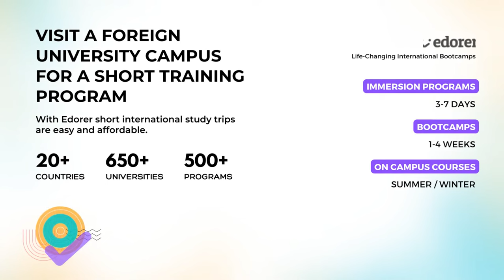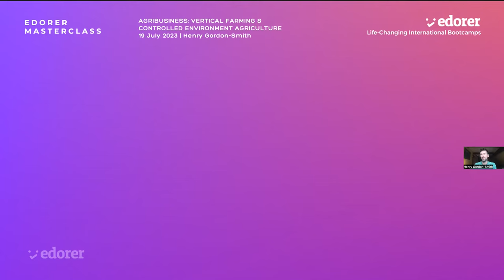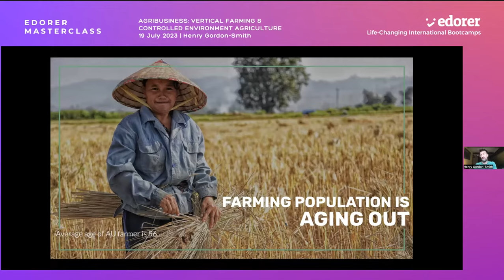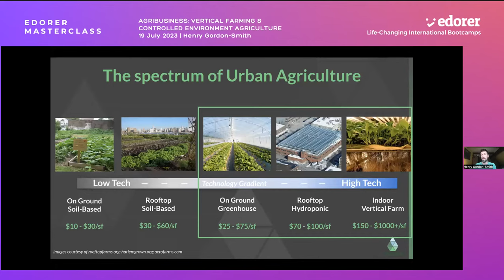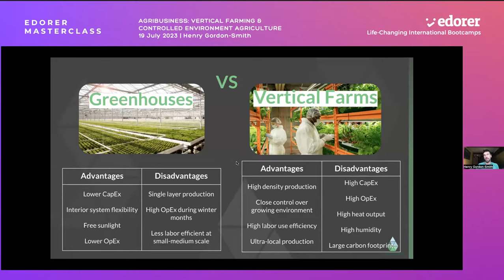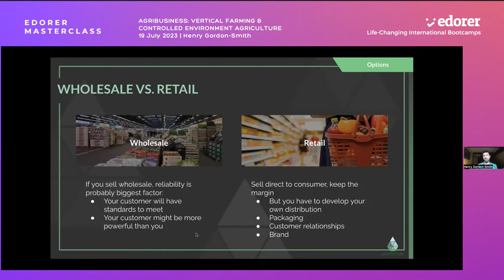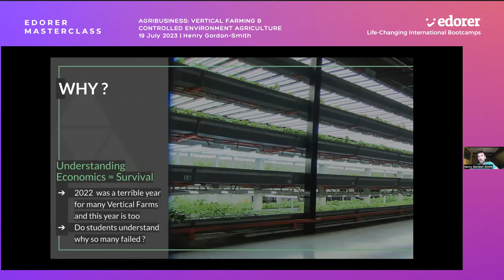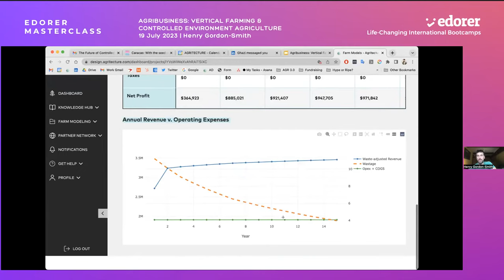Agribusiness - Vertical Farming & CEA by Henry Gordon-Smith USA | Edorer Masterclass 19 Jul 2023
Topic
Agribusiness: Vertical Farming & Controlled Environment Agriculture

When
19 July 2023, 07:30 PM IST

By
Henry Gordon-Smith
Founder & CEO, Agritecture
MS, Sustainability Management,
Columbia University, USA

- Everything about greenhouses and vertical farms
- Steps to plan a Controlled Environment Agriculture (CEA) Business
- Tools and resources to plan your own CEA business
- Great for Agri UG and PG students to build their entrepreneurial skills

Duration
90 Mins Session, 30 Mins AMA

For all participants

In Edorer Masterclasses you would meet masters of various domains for inspiring talks and AMAs. Please join this brilliant masterclass with your colleagues, students, teachers and other officials.

Edorer - Life-Changing International Bootcamps

Edorer has a global university network and is on a mission to internationalize universities and provide affordable international education to every higher education student. Edorer is like lego blocks of university education empowering students with academic freedom to move across global universities, attending international bootcamps, picking courses in online or on-campus mode, earning stackable credentials, being world class talent and thus true global citizens. Also with Edorer Digital it facilitates AI driven EdTech to empower digitalisation of institutions.